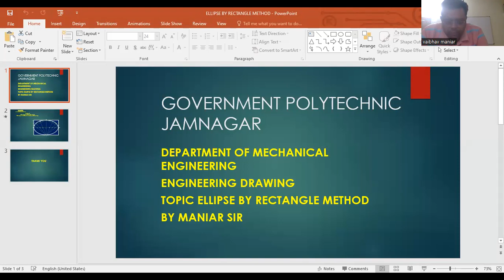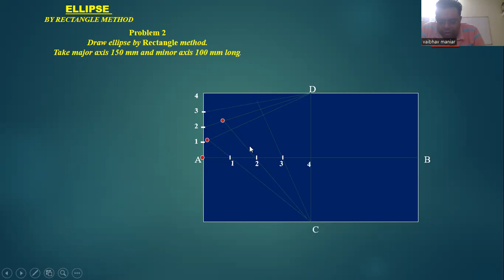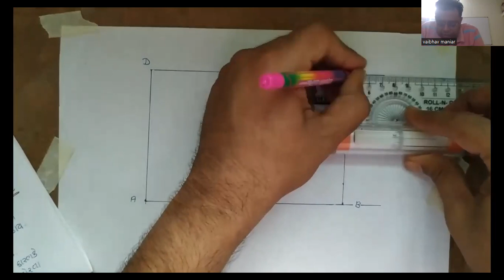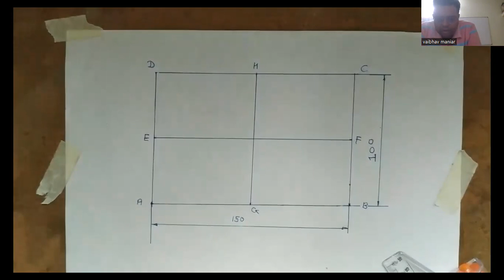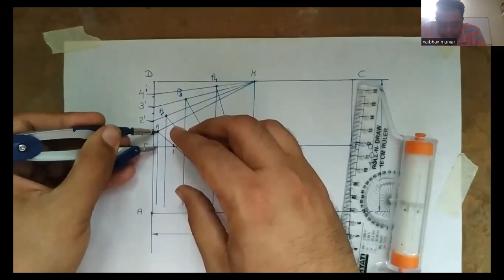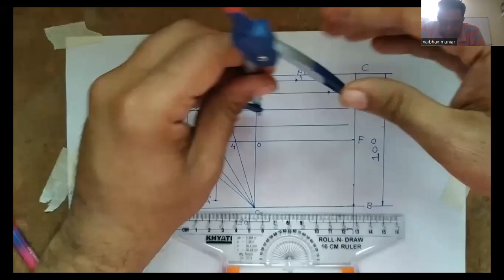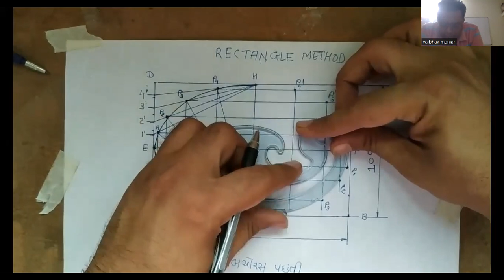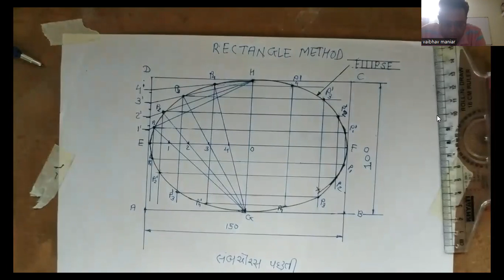MANIAR SIR PRESENTS ELLIPSE BY RECTANGLE METHOD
ELLIPSE BY RECTANGLE METHOD LEARNING BY PPT AND PRACTICAL WAY